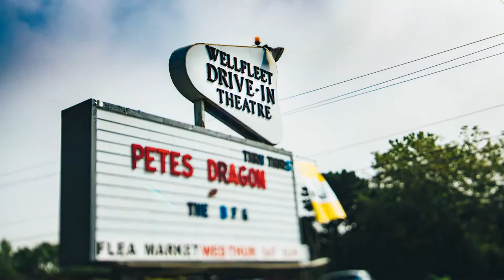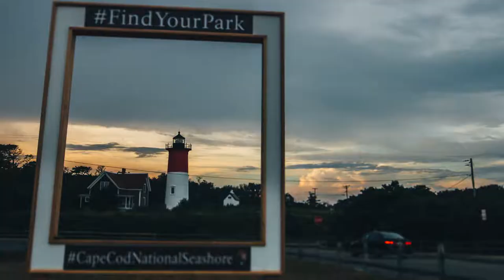Capelapse: Cape Cod In Motion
Capelapse takes a journey across some of the most iconic vistas on Cape Cod through timelapse photography. Last year we released On The Cape, a largely slow-motion short about the Cape Cod Baseball League, and this summer we returned to speed things up with tilt-shift timelapses. Find us at Fraternale.com!
Technical:
• Canon 70D
• Rokinon T-S 24mm 3.5 Tilt-Shift Lense
• Movo MTP-10 Motorized Tripod Head
• Adobe Lightroom and Premiere CC